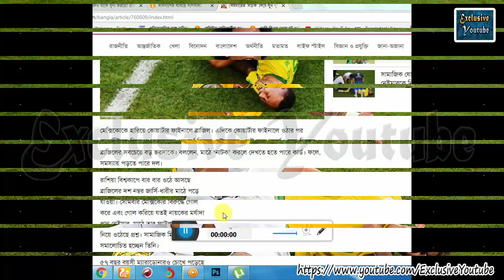নেইমারের ‘নাটক’ নিয়ে মুখ খুললেন ম্যারাডোনা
►Earn Money Online By Just Watching Youtube Videos  Bangla Tutorial   :-

►YouTube New Monetization Policy & Solve Bangla Tutorial 2018  :-